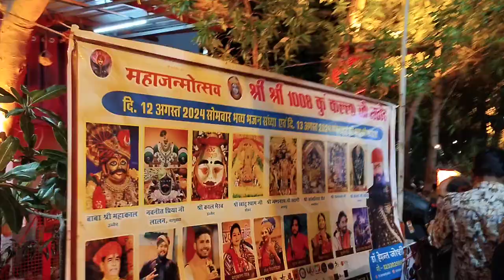एक शाम श्री श्री 1008 श्री कुंवर कल्लाजी राठौड़ जन्मोत्सव के उपलक्ष में भव्य भजन संध्या।से14 उदयपुर$